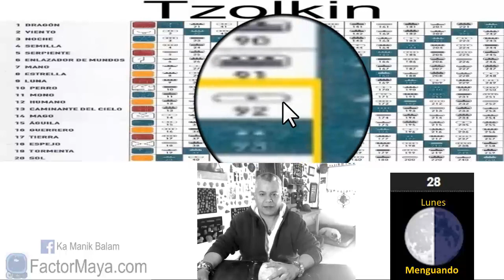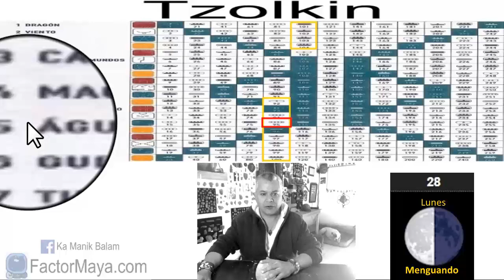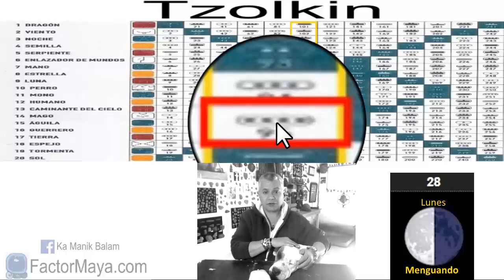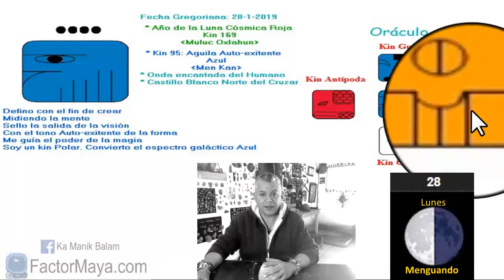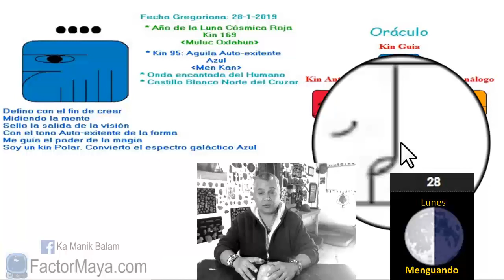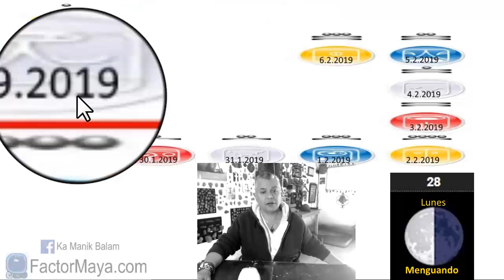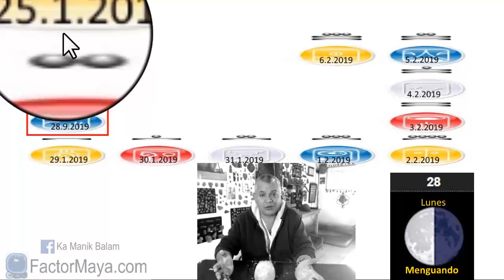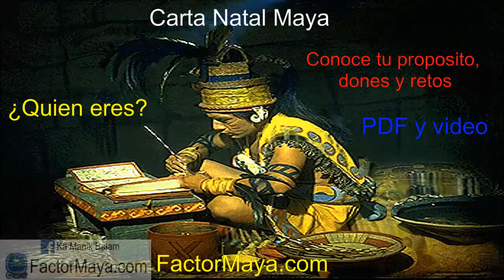Sabiduria Maya Lunes 28 Enero 2019. Aguila Autoexistente. “Kan Men”. Kin 95.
“Elevo mi visión para tomar mejores decisiones”
Cuando cambiamos la forma de ver las cosas, las cosas, cambian de forma. Un buen dia para ser compasiv@s y brindar servicio. Aprender a decir no, cuando asi lo sentimos. Buen dia para definir ciertas situaciones, cerrar ciclos. Prestar atencion a las decisiones que tomamos.

Gratitud infinita!